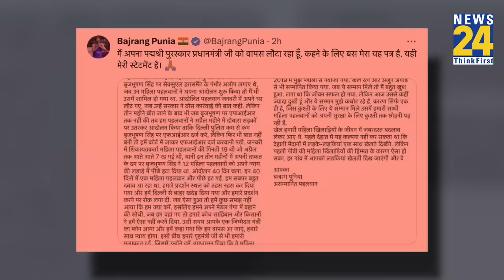Wrestler Bajrang Punia ने लौटाया अपना Padma Shri Award, पहुंचे PM आवास PM Narendra Modi से मिलने..